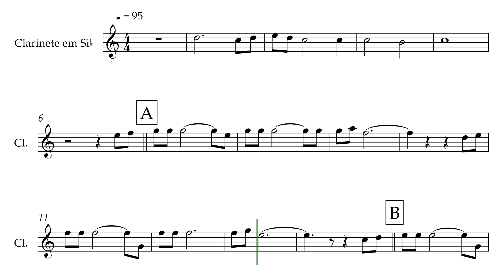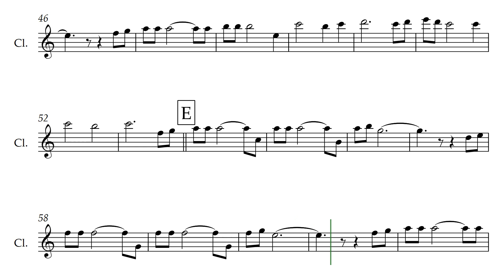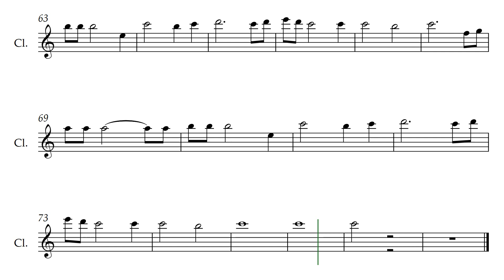A Vitória - Adhemar de Campos - Partituras para Clarinete